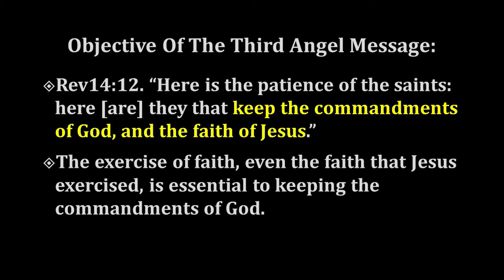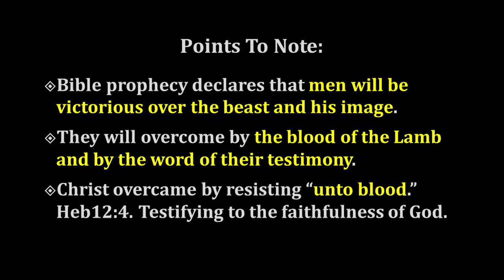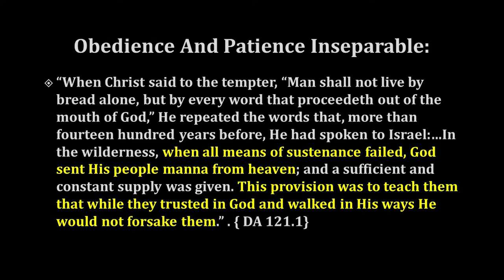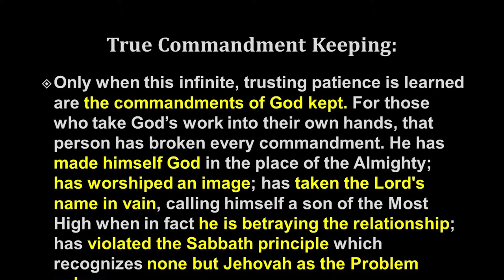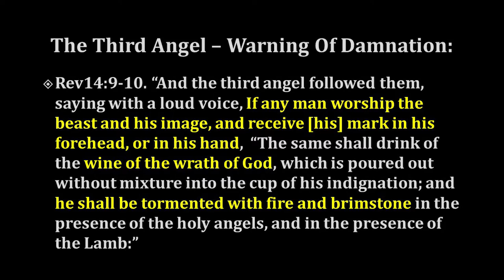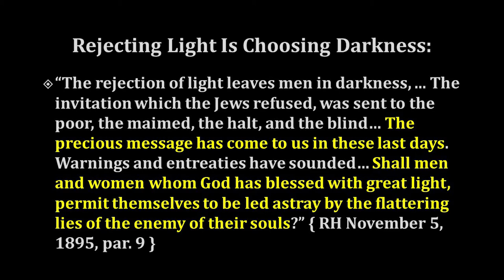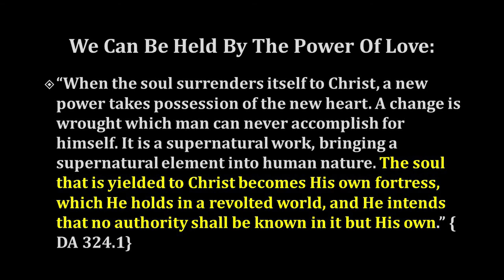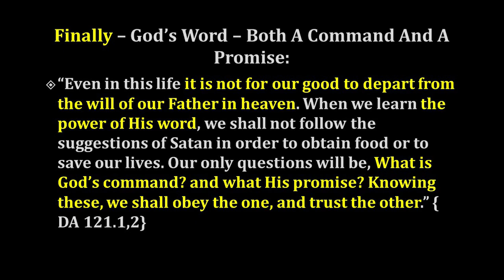The Third Angel, The Commandments Of God And Faith of Jesus.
Rev14:12. “Here is the patience of the saints: here [are] they that keep the commandments of God, and the faith of Jesus.”